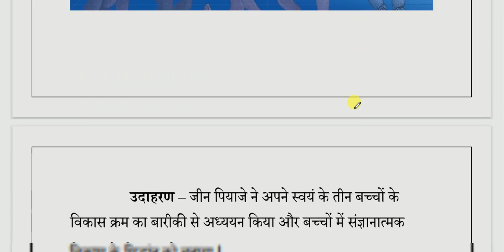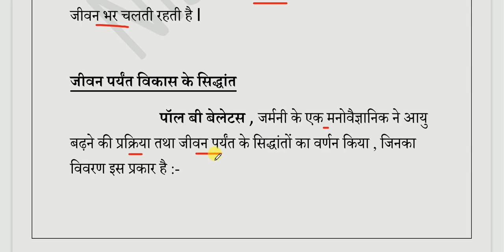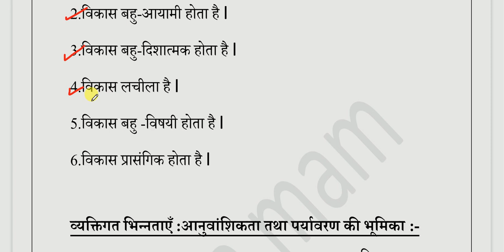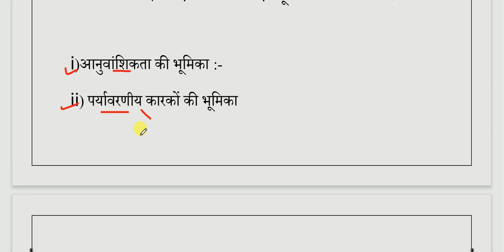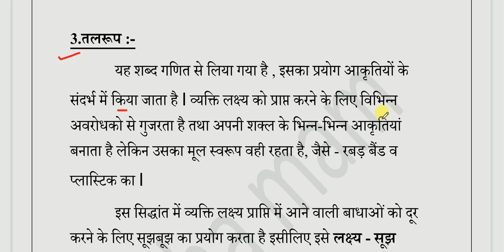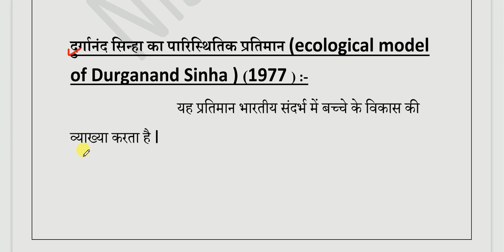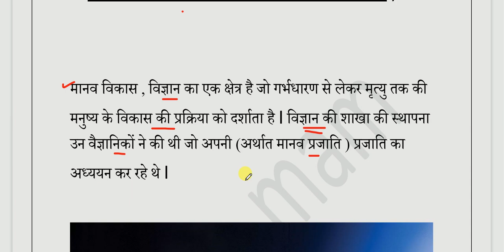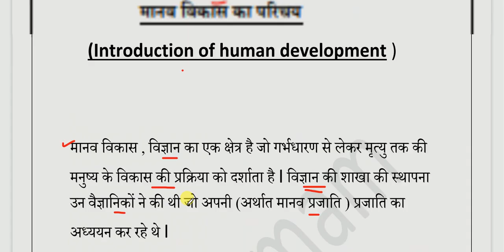मानव विकास का परिचय I Unit -2 I BPCS-184 I School psychology I#ignoubagwithnisha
मानव विकास का परिचय I Unit -2 I BPCS-184 I School psychology I Field theory of kurt lewin I Ecological model of Durganand sinha I#ignoubagwithnisha ignou kvsprt dsssbprt ctet htet reet supertet and important for all teaching exam I